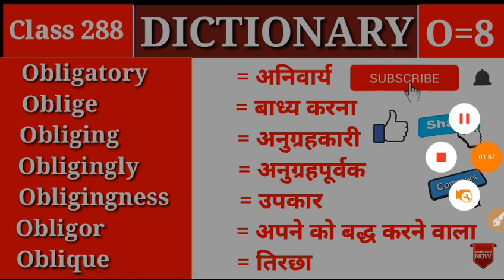DICTIONARY- O || Class 288 || O Part 8 || Vocabulary Words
👉Dictionary